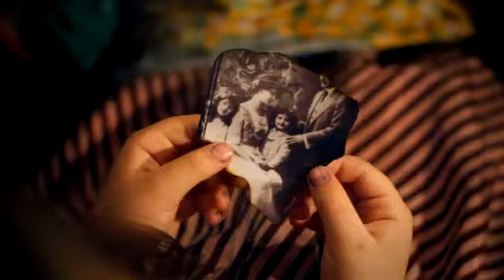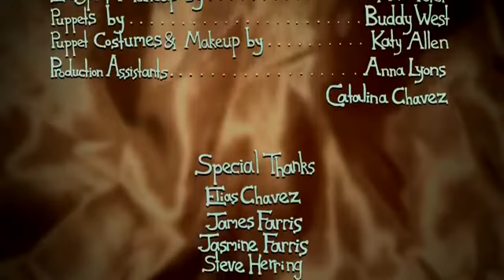Jennakas music video debut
This was Jennaka in a music video by chop motion, created for musical artist Julian Berntzen, in 2008